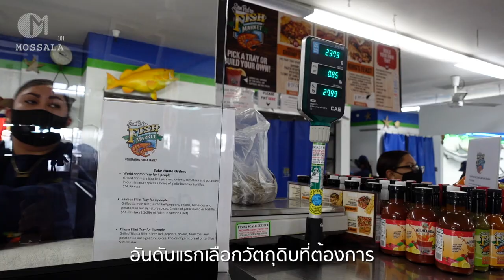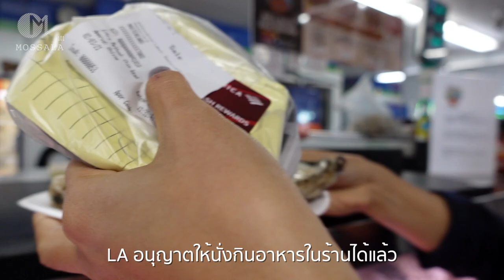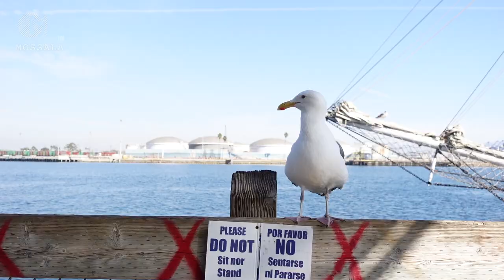อย่ากินอาหารทะเลในอเมริกา ราคาอาหารทะเล San Pedro Fish Market in Los Angeles,CA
กินอาหารทะเล ริมมหาสมุทรแปซิฟิก ราคาอาหารทะเลใน Los Angeles
San Pedro Bay รัฐแคลิฟอร์เนีย อเมริกา

ค่าแรงในรัฐแคลิฟอร์เนีย